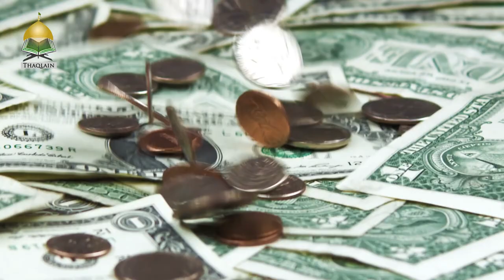Under Which Circumstances Is Khums Exempted? - Sayed Mohammed Baqer Qazwini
Answers to doubts about whether Shias have to pay khums
Speaker: Sayed Mohammed Baqer Qazwini - -